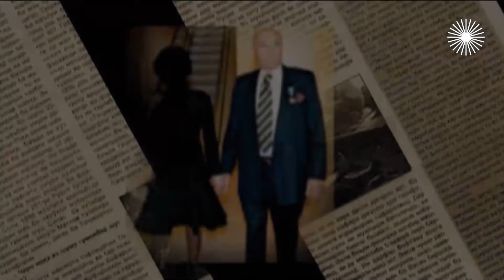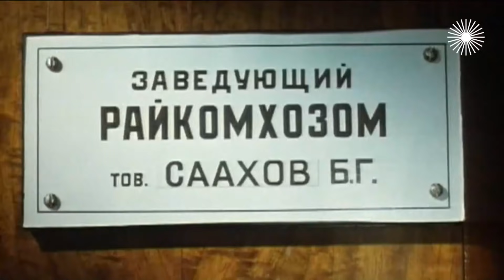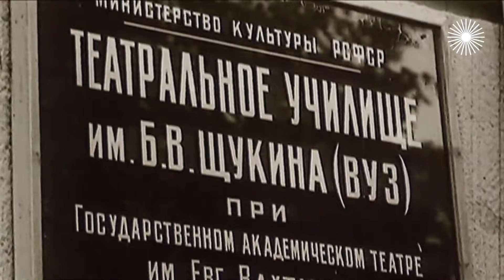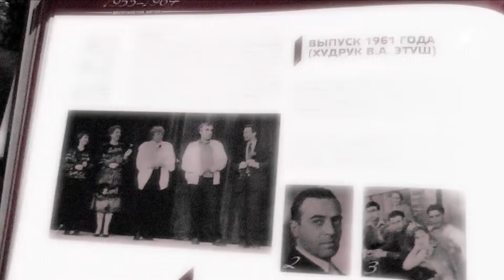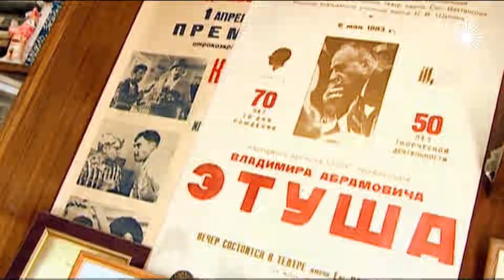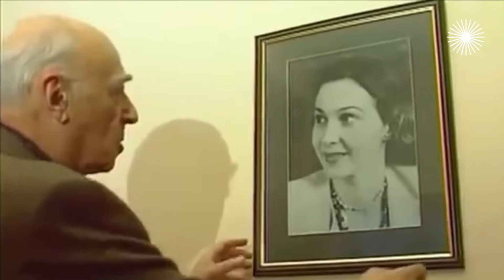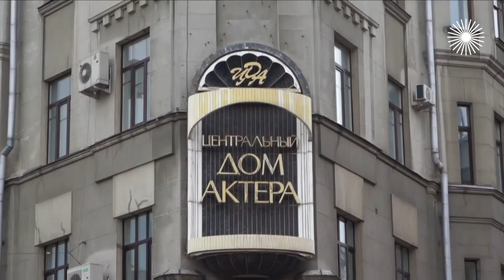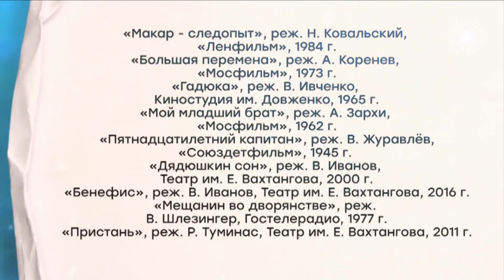Владимир Этуш. Снимаем шляпу!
Владимир Этуш. Снимаем шляпу. Импозантный, статный, ироничный, щеголеватый, отпускающий шутки с мрачным лицом… Разве что бровь приподнимет. Таким его помнят дамы, которые ходили в Вахтанговский "на Этуша". Таким помнят Этуша и его студенты – сегодня почти все знаменитые актёры. Актёр-фронтовик, он был невероятным жизнелюбом с трудным характером. Поэтому его первый набранный курс в Щукинском училище стал и последним, хотя его ученики до сих пор вспоминают о нём с теплотой и снимают шляпу перед его талантом и жизнестойкостью.